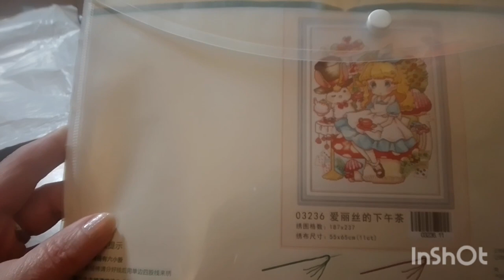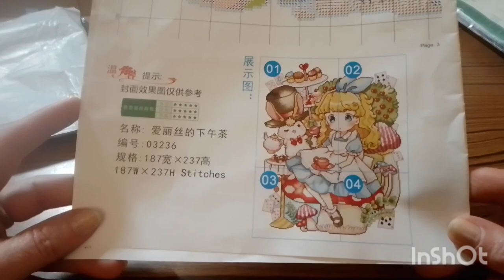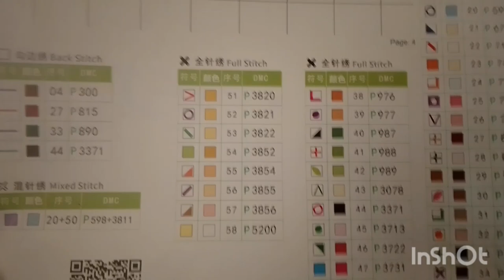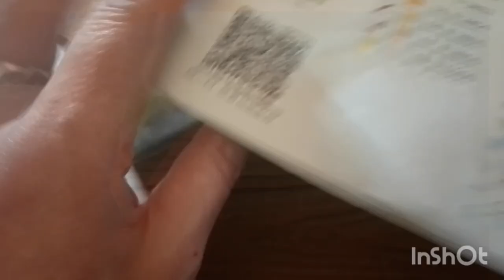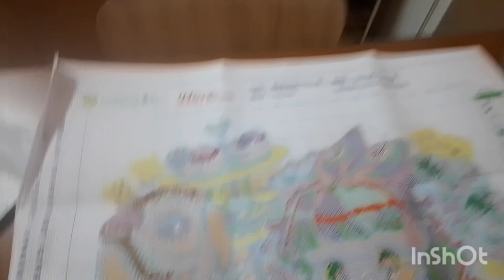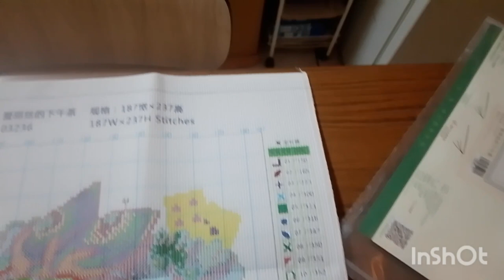💕 Unboxing PDC💕 Fil rouge Alice 💕 @lesloisirsdecarolineetalice ❤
si cette toile vous intéresse je vous communiquerai le lien avec plaisir 😊